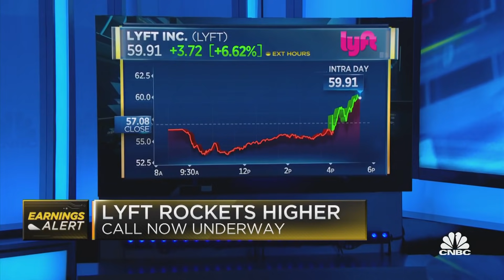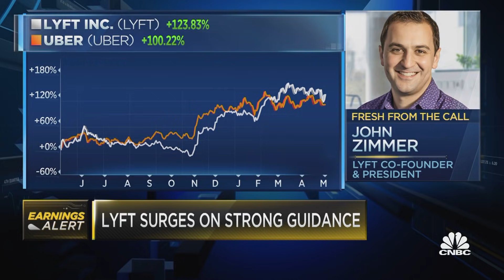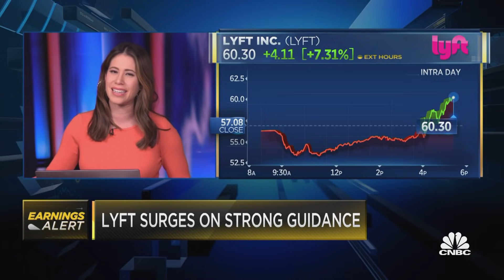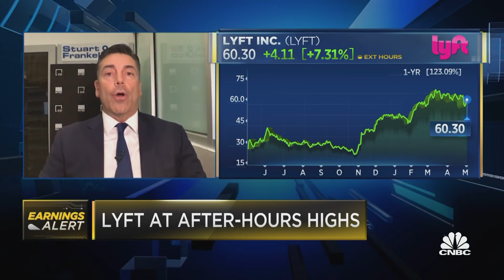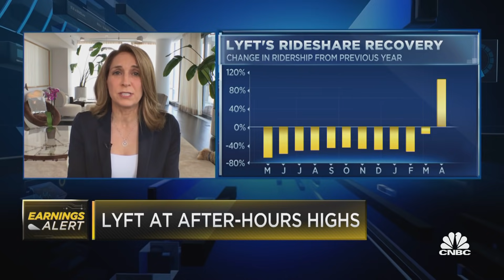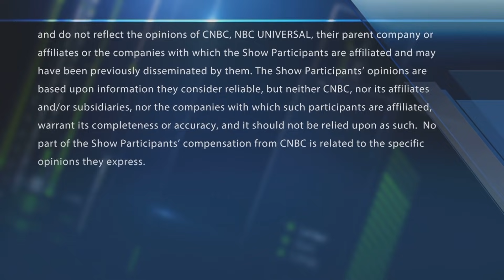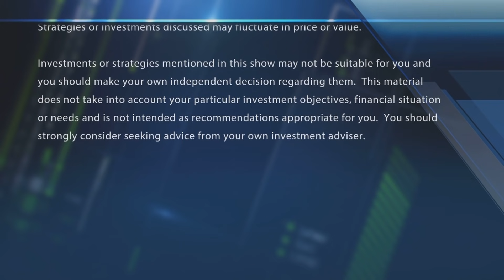A Lyft earnings alert after the call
CNBC's Deirdre Bosa follows up on Lyft earnings following the conference call. With CNBC's Melissa Lee and the Fast Money traders, Guy Adami, Tim Seymour, Karen Finerman and Steve Grasso.